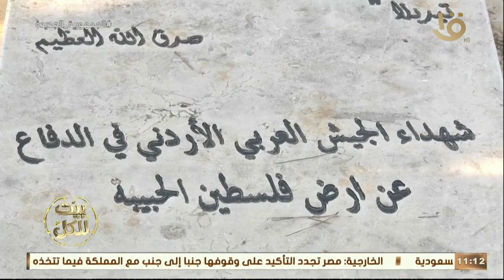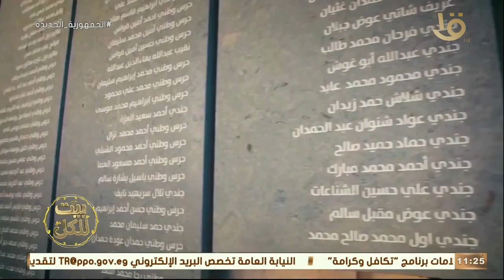بيت للكل | يوم الشهيد والأم المثالية وارتباطها بالقضية الفلسطينية مع ضيف الحلقة ناجي الناجي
بيت للكل | يوم الشهيد والأم المثالية وارتباطها بالقضية الفلسطينية مع ضيف الحلقة ناجي الناجي.. الحلقة الكاملة 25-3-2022